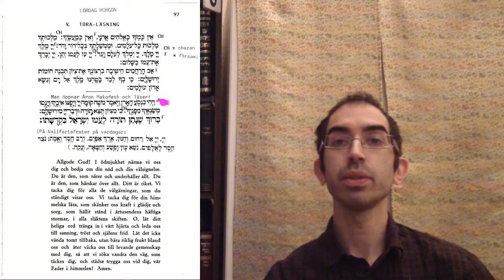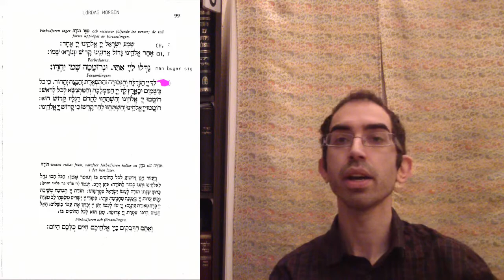Lär dig att leda shaḥarit för shabbat. Del 4: Hotzaat sefer hatora (tora-rullens uttagning)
enligt seden av Göteborgs Stora Synagoga.
Med rabbin Hillel Ḥayyim Lavery-Yisraeli